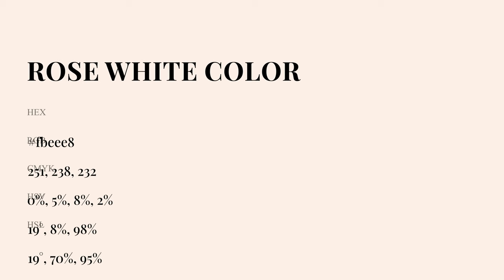Rose White color fbeee8 hex Cool Red color fbeee8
What color is Rose White ? fbeee8 hex, Cool Red color fbeee8

Hex fbeee8 Color Code is also known as Rose White color

Hex fbeee8 Color code in RGB color code model is created after adding 98.43% red color, 93.33% green color and 90.98% blue color.
Hex fbeee8 Color code in CMYK color (process color) code model is generated after subtraction of 0% cyan, 05% magenta, 08% yellow, 02% black.